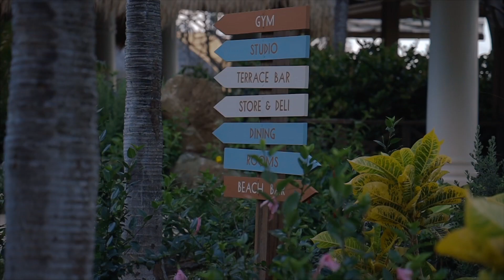SOHO HOUSE - Canouan - KB Pixels